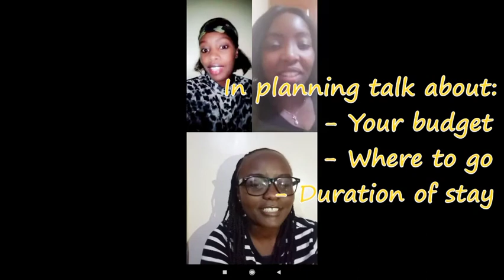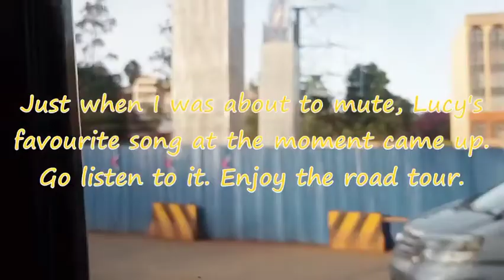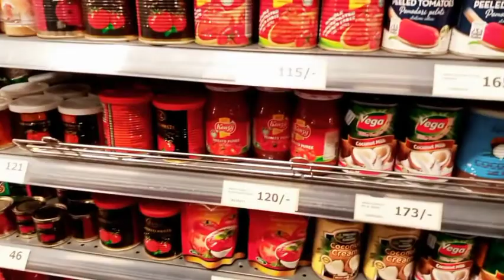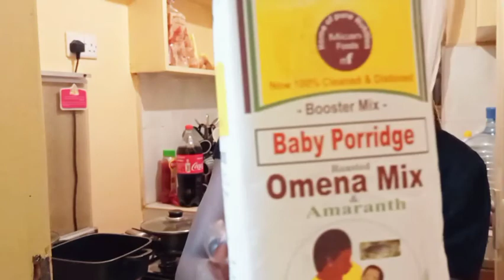Lets Go To Naivasha | Preparations and Journey to Naivasha Vlog | Rose & Thorns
This vlog shows our journey to Naivasha and the first night there.

Follow on IG @roseandthorns